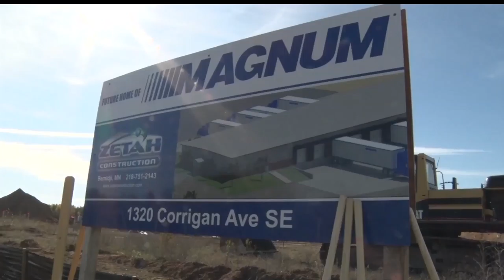New Bemidji Industrial Park Business Could Help Other Companies